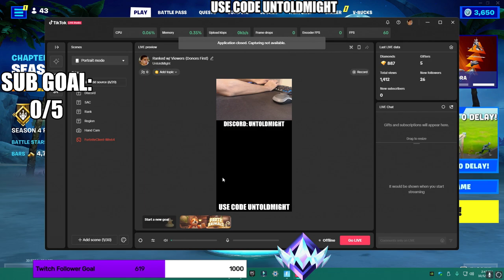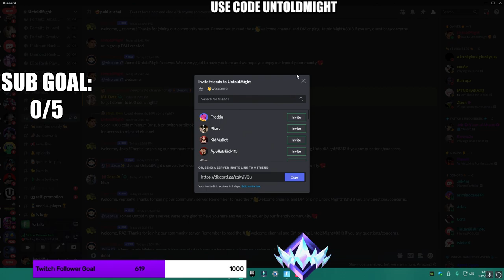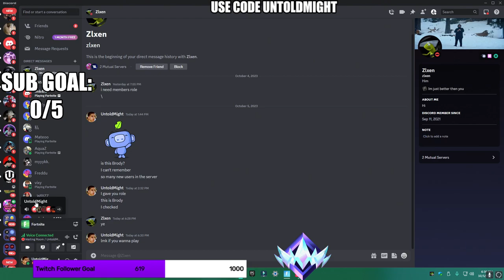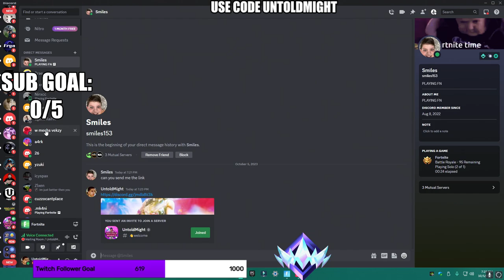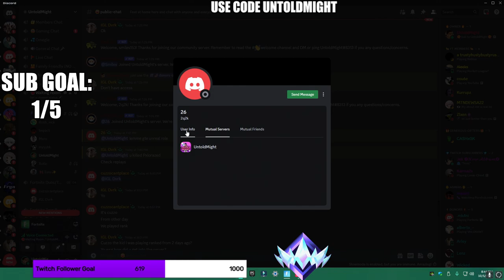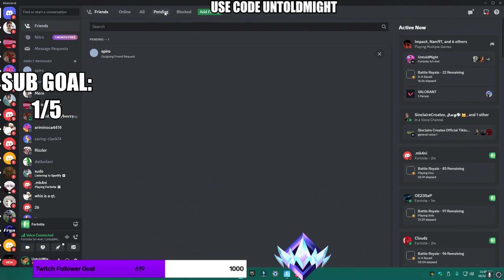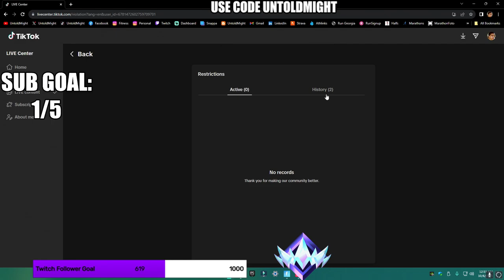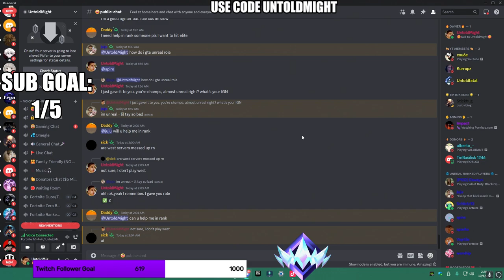First Twitch Stream in Two Years! (Twitch VOD: 10/05/2023)